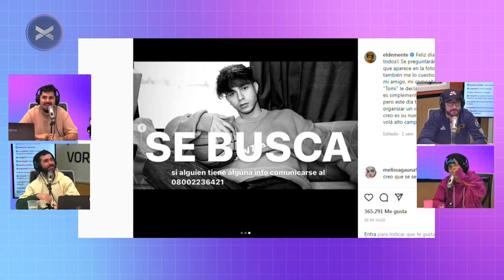ParenLaMano - Rusher King - 04/08 | Vorterix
0:00 Intro
1:45 outlet de ropa
4:10 Alfredo
5:12 Shoppings
9:05 Sex Shop
10:18 Galerías
11:23 Partido de fútbol
12:40 Tatuajes
16:10 Jaz tatúa a Germán
17:25 Garmán puntúa tatuajes
20:30 Tu peor tatuaje
23:11 Black Out
25:50 Tatuajes genitales = Perverso
27:36 Tatuajes en el fútbol
29:30 Temas melódicos y baladas
44:00 Novelas
48:00 Nico Cabré Vs Marianon Martinez
49:27 Sensaciones de PLM EN VIVO
55:40 Rusher King
1:10:18 Rusher sobrador
1:10:10 Rusher King
1:14:00 Ping Pong Rusher King
1:20:40 PNT Quilmes
1:21:09 Intrépido
1:22:00 Alfredo
1:23:30 anadería
1:25:00 Medialunas y facturas
1:27:30 La comida hace feliz
1:28:40 Los puchos de Rober